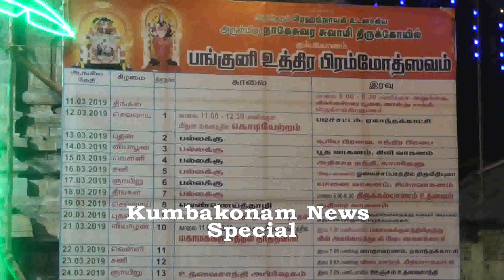Kumbakonam News March 2019 Nageswarar Veedhi Ulaa in Suriya Pirabai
Kumbakonam News March 2019 Nageswarar Veedhi Ulaa in Suriya Pirabai by Media R Prabakaran on 13.03.19